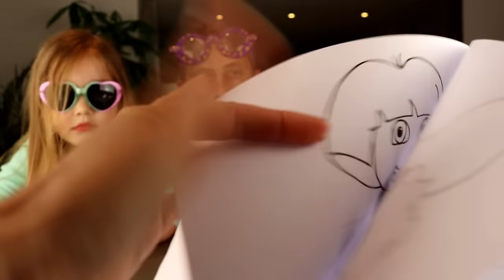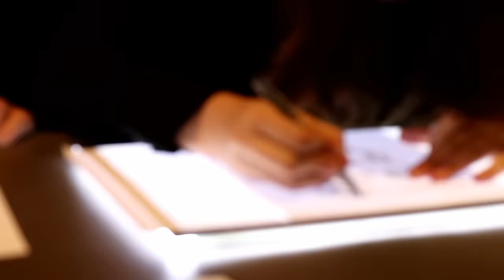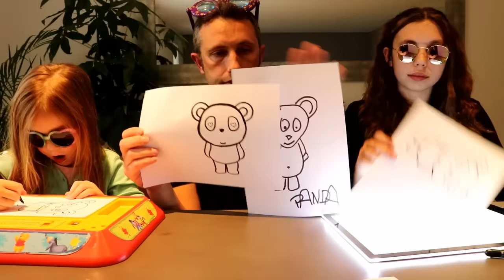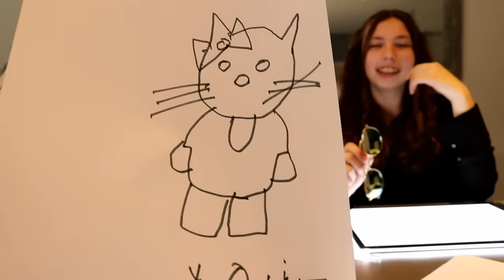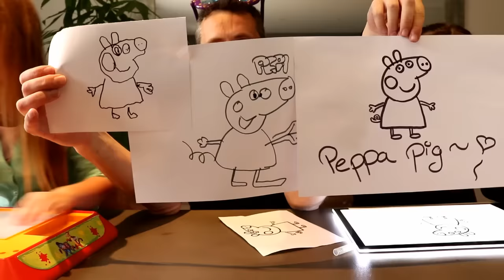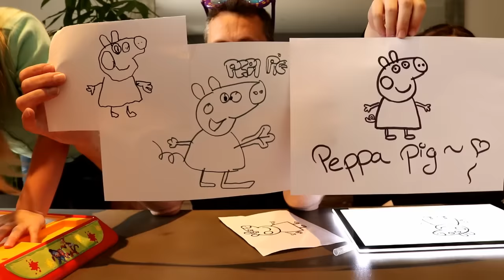CHALLENGE CONTOUR A L'AVEUGLE ! On dessine dans le noir à l'aide de tablettes rétro éclairées !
Aujourd'hui, nous testons une nouvelle tablette rétro-éclairée à LEDs ! C'est ainsi l'occasion pour nous de nous lancer dans un nouveau concept de challenge : le "CONTOUR A L'AVEUGLE" !!! C'est ainsi que, plongés dans l'obscurité et munis de lunettes de soleil, Lana, Ellie et Papa devrons réaliser les contours de dessin les plus fidèles aux tracés originaux ! La difficulté sera maximale pour Papa qui ne disposera pas de tablette et portera des lunettes déformantes ! Suivez-nous dans cette nouvelle aventure remplie de joie et de bonne humeur ! :)

La tablette Slopehill utilisée par Lana dans cette vidéo peut être commandée via l'adresse suivante